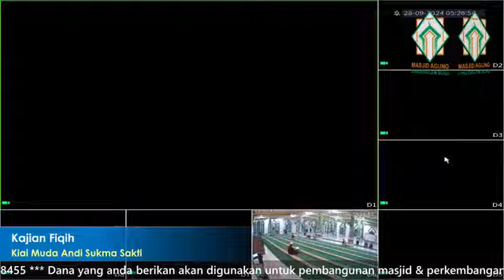"Sunnah Sunnah Kesempurnaan Dalam Sholat" . Kajian Fiqih. Kiai Muda Andi Sukma Sakti Sabtu 28/9/2024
Kajian Fiqih. Sabtu 28 September 2024
"Sunnah Sunnah Kesempurnaan Dalam Sholat"
Kiai Muda Andi Sukma Sakti